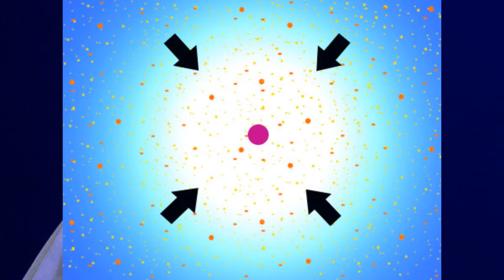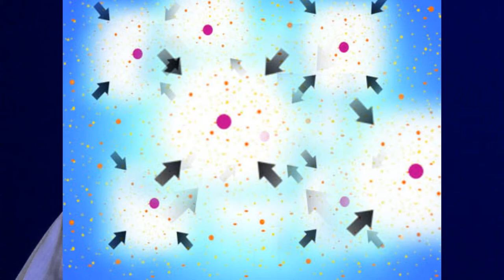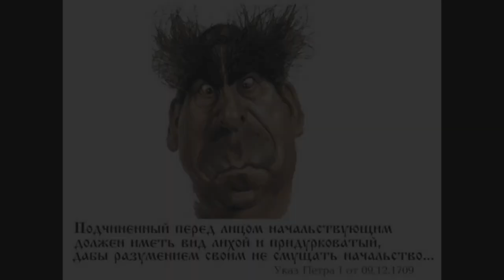Вселенная Гравитация Слабое взаимодействие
гравитация во вселенной